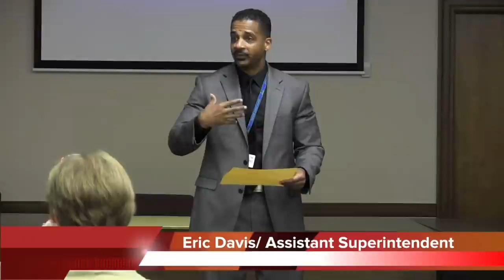Customer Service Training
WCS customer service training